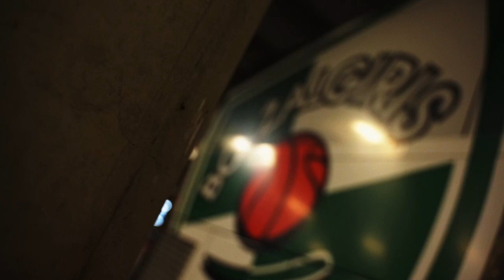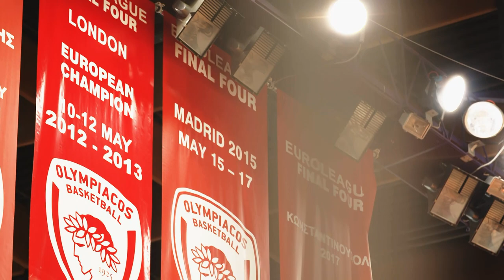Focus on: Thomas Walkup, Olympiacos Piraeus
In his fourth Turkish Airlines EuroLeague season, playing in new colors for Olympiacos Piraeus, point guard Thomas Walkup talks about his adjustments to the competition and his aspirations with the Reds.